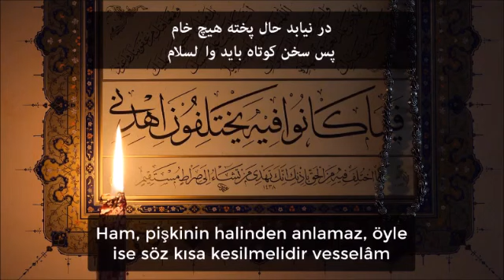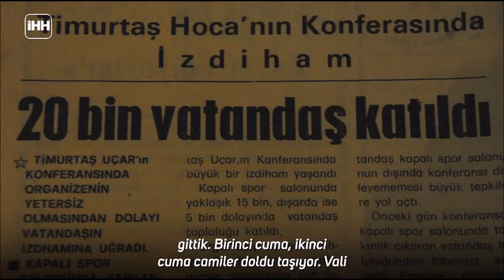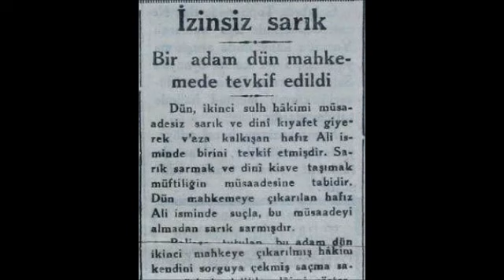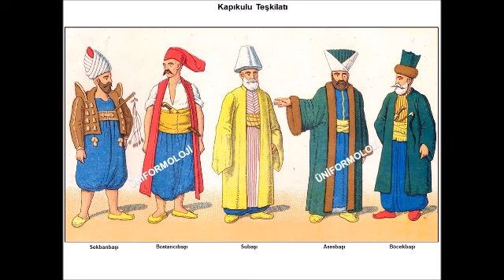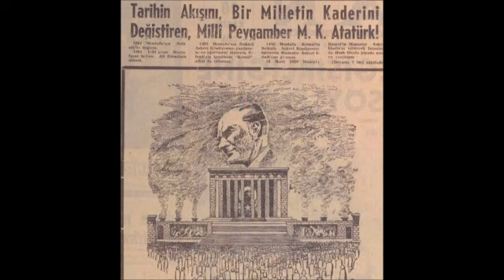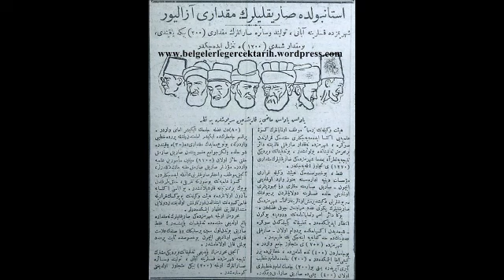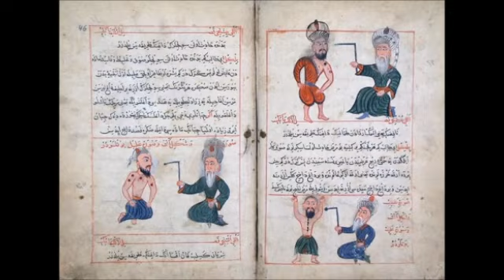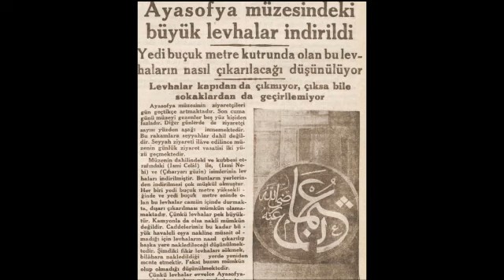-136-YASAKLI VaazLar SohbetLer-TİMURTAŞ uçar HOCAEFENDİ VAİZ MÜFTÜ Muavini 2000senesi EVVELİ TÜRKİYE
VAAZ TARİHİ ; 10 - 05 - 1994
sohbet dinle
sohbet hocaları
sohbet muhabbet
sohbet anlatan hocalar
sohbet abdulmetin
sohbet canlı yayın
sohbet cübbeli
vaaz dinle
vaaz duası
vaaz veren hoca
vaaz örnekleri
vaaz arapça
vaaz ağlatan
vaaz ateist
vaaz cuma
sohbet dinle
sohbetli tarifler
sohbet hocaları
sohbet videoları
sohbet muhabbet
sohbet cübbeli
hocalara geldik
hoca webde
hoca kafası
hoca ahmet yesevi
hoca camide
hoca dini sohbet
hoca duası
hocaefendi
laiklikmi şeriatmı
laiklik nedir
laik türkiye
laik müslüman olurmu
laik nedemek
laik anlayış
laik ahlak
laik arap ülkeleri
laik anayasa
şeriat nedir
şeriatmı laiklikmi
şeriat kuralları ve cezaları
şeriat tartışması
şeriatçı genç
şeriat atatürk
şeriat ayasofya
şeriat ayetleri
şeriat anketi
şeriat belgeseli
vaaz veren hoca
vaaz duası
vaaz nasıl verilir
vaaz örnekleri
vaaz ağlatan
vaaz ayetleri
vaaz bitir meduası
dini hikayeler
din kültürü
din adamları
din tyt
din afyondur
din alimleri
din belgeselleri
din canlı ders
devlet bahçeli
devlet kuşu
devlet sırrı
devlet ana
devlet adamları
devlet aklı
devlet arşivleri
e devlet
devlet çeşitleri
devlet düşmanı
cuma mesajları
cuma suresi
cuma namazı nasıl kılınır
cuma duası
cuma bim
cuma ezanı
cuma fazileti
cuma günü
ilim irfan haznevi
ilim öğrenmek
ilim dersleri
ilim akademisi
ilim amel ihlas
ilim aşkı
ilim abidesi
ilim bilim kuranı kerim
ilim bilgileri
islam memiş
islam subhi
islamın şartı beştir
islami düğün
islamyıldız
islamoğlu
islamiyet öncesi türk edebiyatı
islami çizgifilm
islam tarihi
islam ahlakı
kuran dinle
kuranı kerim
kuran öğreniyorum
kuran tilaveti
kuran meali
kuran okuma
kuranı kerimi güzel okuma yarışması
kuran alfabesi
kuran arapçası
kuran ayetleri
ayetelkürsi
ayetler
ayet dinle
ayet nedir
ayet edebiyat
ayet ve hadisler
ayet suresi
ayet anlamları
ayet cin
ayet cüz sure nedir
ayet cuma
hadis dersler
hadis usulü
hadis dinle
hadis inkarcıları
hadis buhari
hadis bilgisi
hadis bilimi
hadis çeşitler
sünnet düğün
sünnet davası
sünnet annesi
sünnet acısı
sünnet anısı
sünnet cübbeli
sünnet farz nedir
sünnet inkarcıları
sünnetleri öğreniyorum
sünnetler nasıl kılınır
islam devleti
cihad
ibadet
ahlak